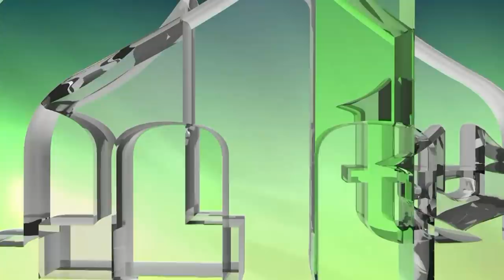BAKIR IZETBEGOVIĆ: GOVOR NA OBILJEŽAVANJU 26. GODIŠNJICE 7. MOB U ZENICI 17.11.2018. (IML TV)